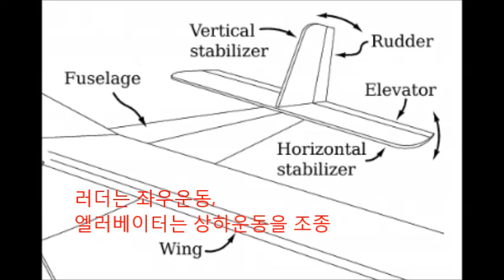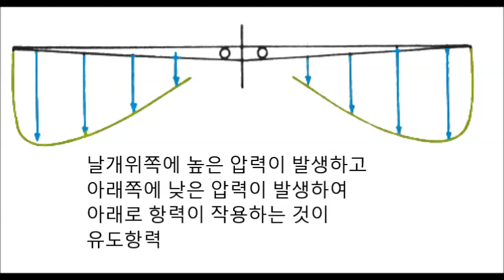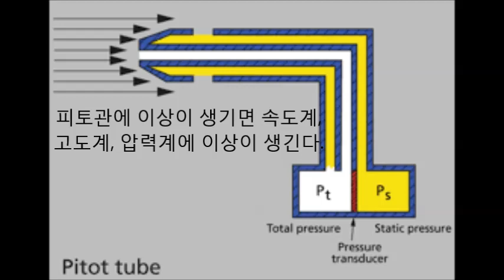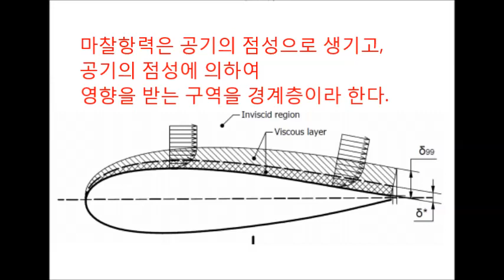[비행훈련] 항공역학 예상문제와 해설,무인멀티콥터 드론 조종자 필기시험 예상문제만 풀고 92.5점 획득,조용히 공부하기,받음각, 상반각,실속, 선회,드론조종사 자격증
골든벨이나 EBS 등 교재본문은 보지 않고 예상문제만으로 공부하고 92.5점 받았습니다. 항공역학부문, 항공기상, 항공법규 부문은 만점이었습니다. 수평안정판에 부착되어 있으며, 기수방향을 상하운동시키는 것은? 에어포일을 회전시키려는 모멘트가 일정한 곳은?
풍판에 양력이 발생할 때 풍판 위아래의압력차에 의하여 발생하는 항력은?
항력에 가장 많은 영향을 주는것은?
역빗놀이(역요현상)에 대한 설명으로 맞는 것은?
피토관의 원리를 잘 설명한 것은?
에어포일에서 캠버를 설명한 것은?
날개의 끝을 뿌리보다 높게 설계한
상반각에 대한것은?
받음각을 지나치게 높였을 때
공기가 날개표면을 따라 흐르지 못하는 현상은?
마찰항력에 대한 설명은?